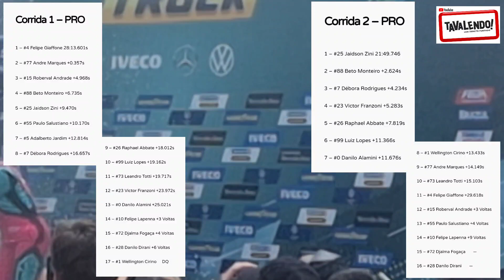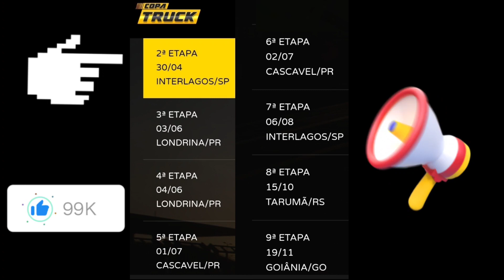COPA TRUCK 2023 Roberval parte com máquina nova!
COPA TRUCK 2023 - É DADA A LARGADA EM GOIANIA E ROBERVAL ACELERA CAMINHÃO NOVO NA TEMPORADA!

SERÁ QUE TEREMOS COMPETIÇÃO NO NORDESTE?
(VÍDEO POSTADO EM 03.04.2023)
copa truck
caminhão-pipa
mercedes-benz